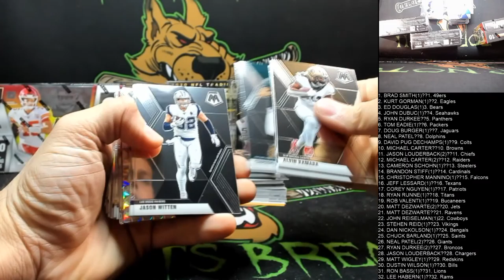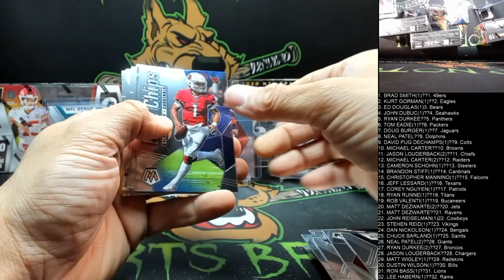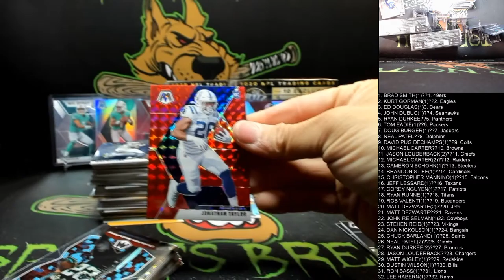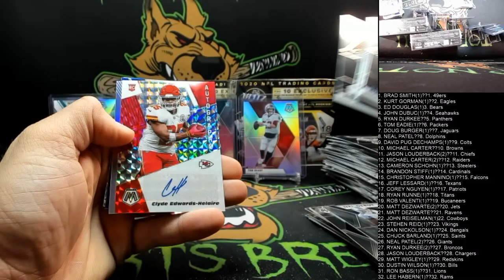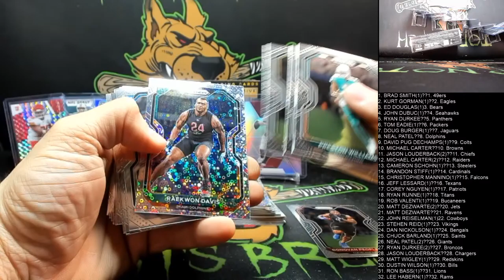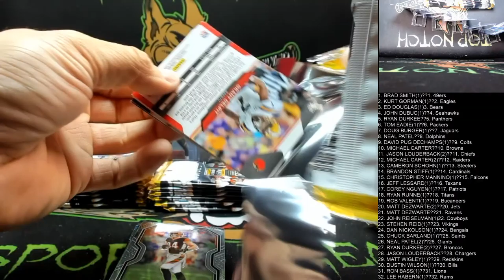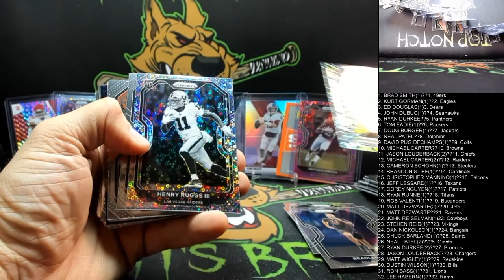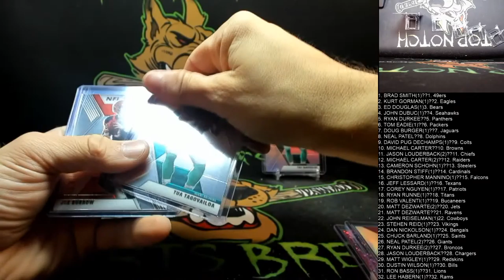4 BOX PRZM/MOSAIC DUAL #2